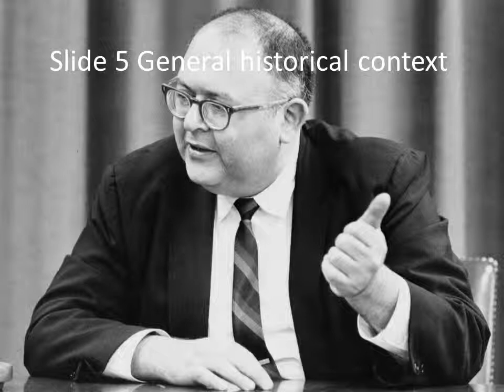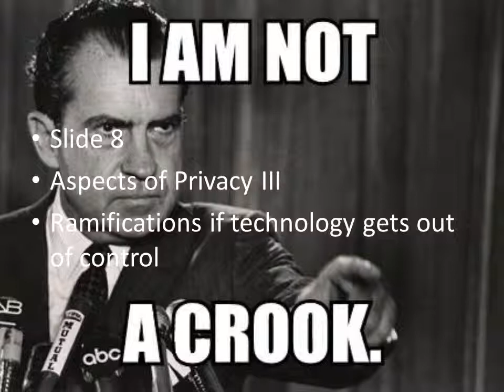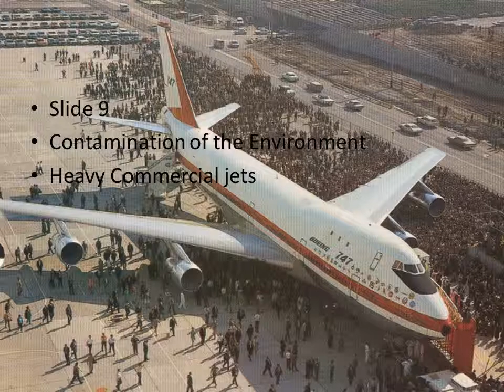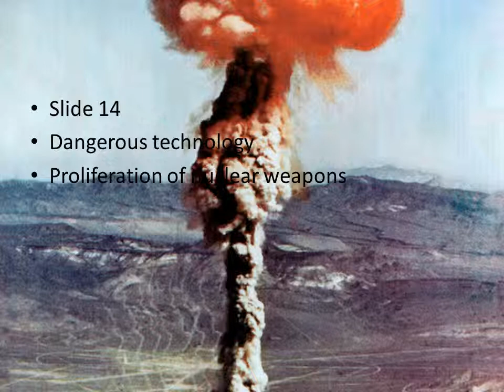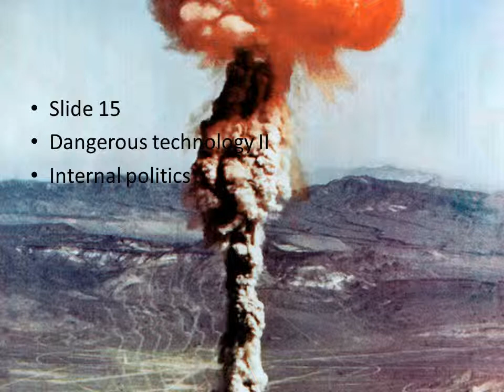Futurist Slidecast Video Herman Kahn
History 3UA3 Presentation